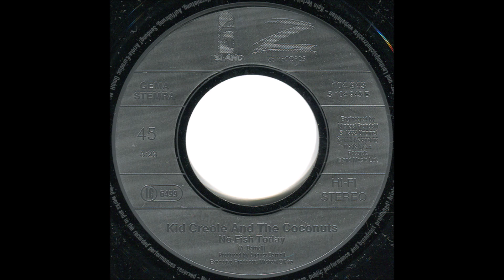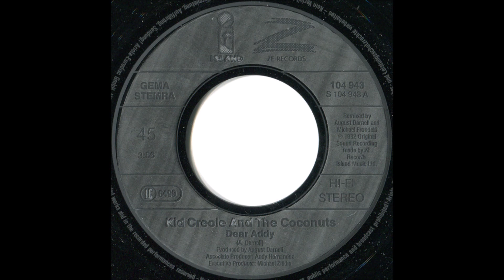Kid Creole & The Coconuts - No Fish Today